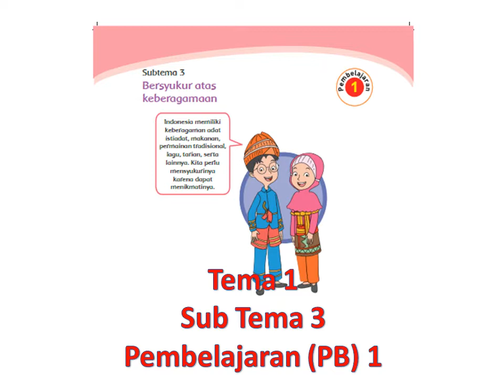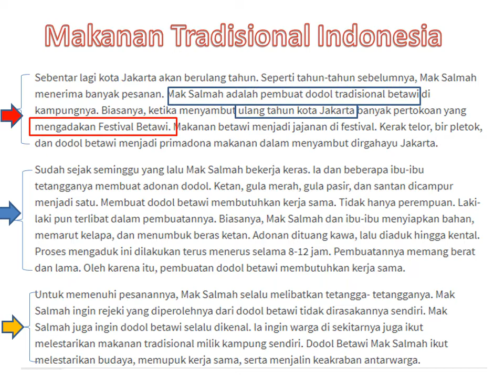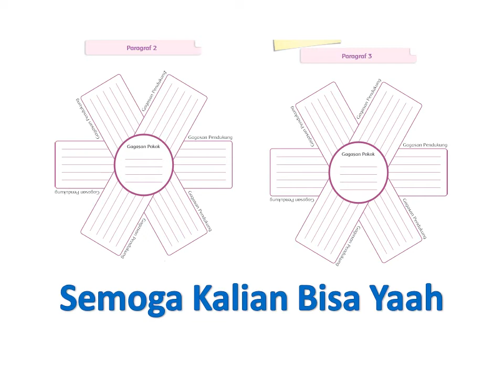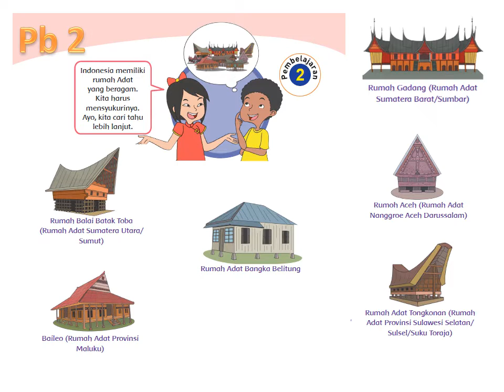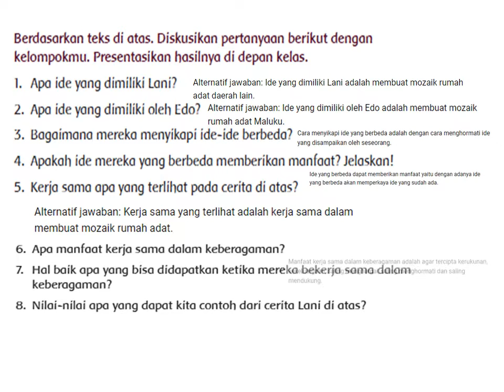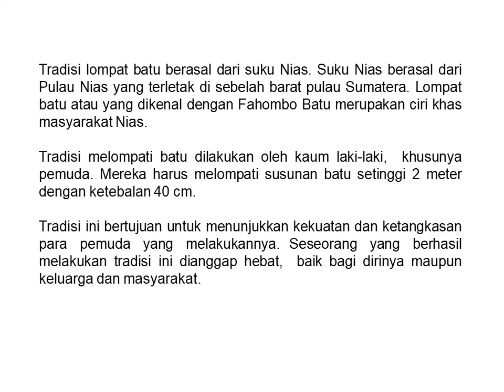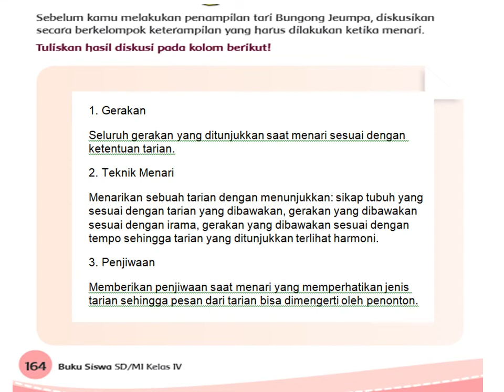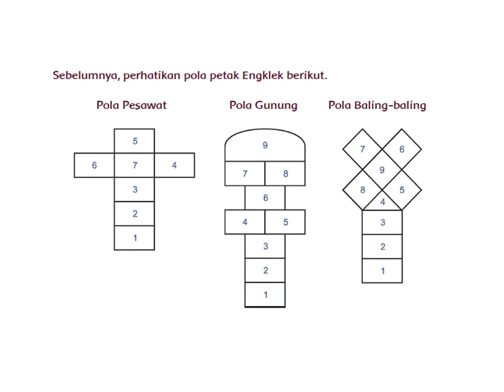Tema 1 Subtema 3 | Kelas 4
Indahnya Kebersamaan buku tema 1 Kelas 4 Sd atau MI